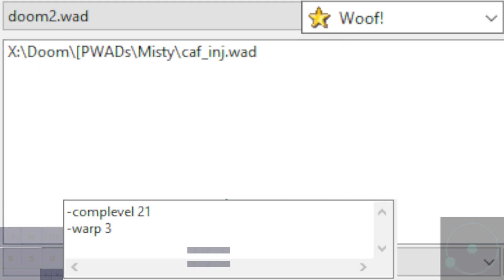Caffeine Injection! by Misty | MBF21, 2022 | map03